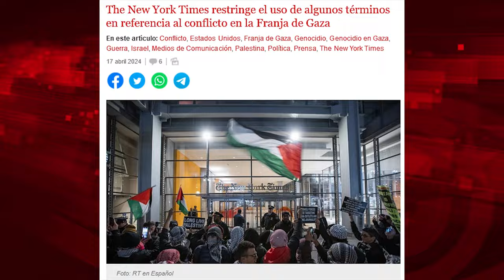Periodismo independiente prohíbe llamar genocida a Israel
Para ver el programa completo de El Batazo titulado "Viajemos a Cuba: no al chantaje de EEUU":